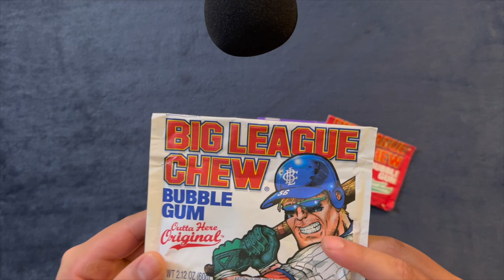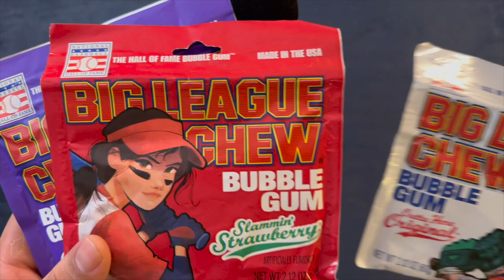Baseball ASMR The BEST Yet (No Talking)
Tonight we the best baseball ASMR I've done yet. I hope you enjoy and get some rest. If you'd like to see anything again or new let me know.